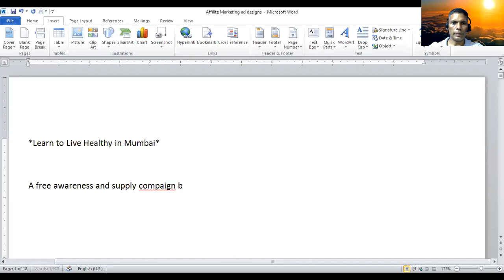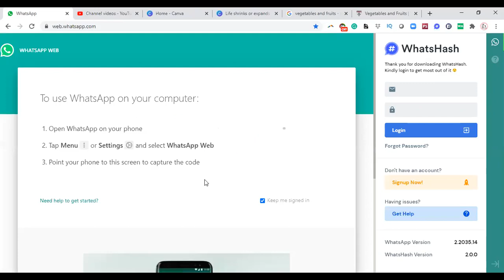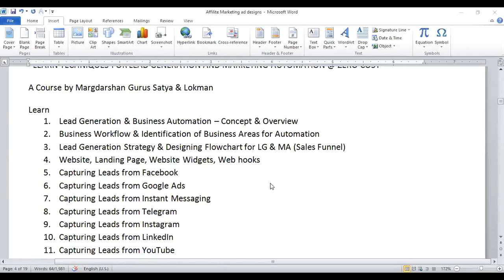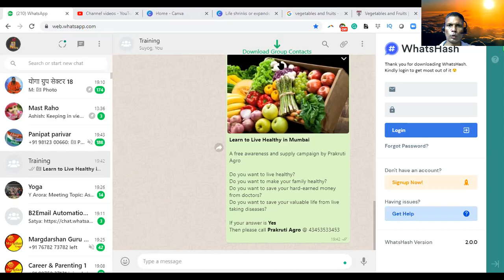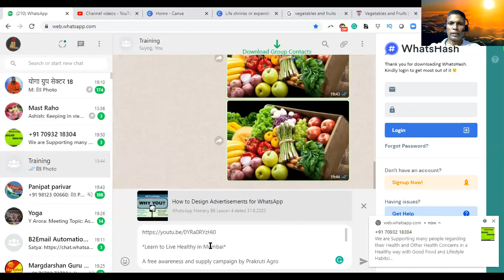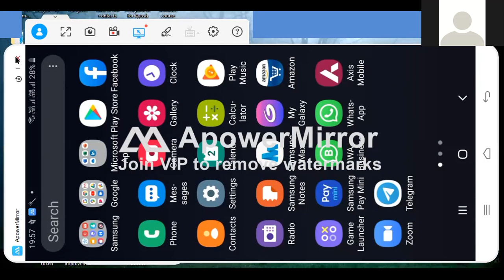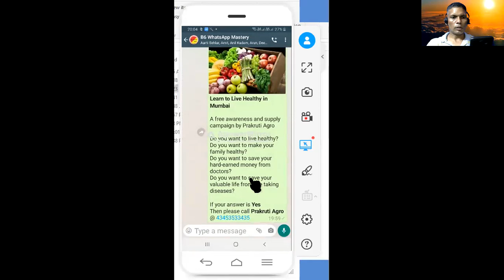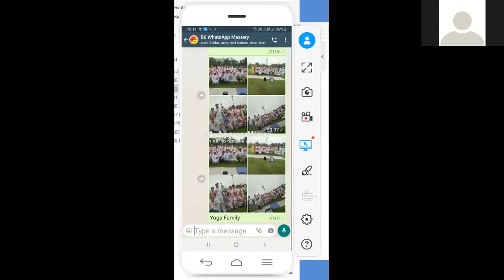Website Ad Design - Part 2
WhatsApp Mastery B6 Lesson dated 2.9.2020